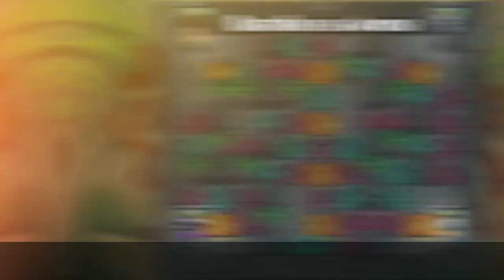QUANDO OS INSCRITOS ME ENCONTRAM NA ARENA #2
Olá bombardeiros! Gratidão aos fãs que mostram o amor e admiração ao hakai 23. Confira neste vídeo oque acontece quando os inscritos encontram hakai nas arenas!😱☕

PÁGINA DO FACEBOOK DE BOMBER FRIENDS!
《PARCEIROS》
🔰EDIÇÃO & ANIMAÇÃO🔰
👤DOUG HAKAI

🔰©COPYRIGHT🔰
👥HYPERKANE OY
👥HAKAI 23
📧💬REDES SÓCIAS
👤FACEBOOK DO HAKAI